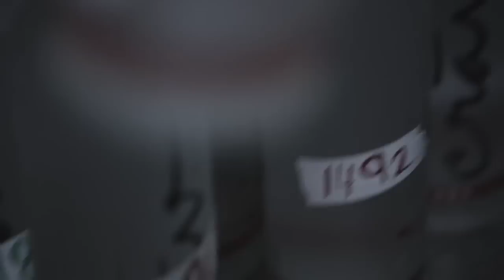iPhonic "Stand Up Music Video" (Directed by Giuseppe Palumbo)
Directed by Giuseppe Palumbo